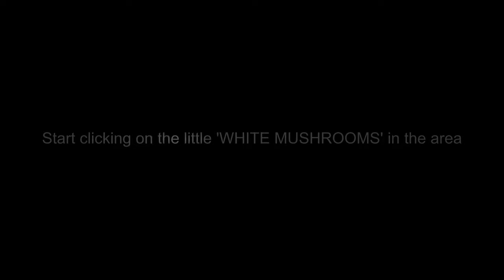Fungarian Furor Rare from Aid From Nordrassil Quest in Mechagon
hOw to-Battle for Azeroth 8.2-Rise of Azshara-Fungarian Furor Rare from Aid From Nordrassil Quest in Mechagon

Rise of Azshara Patch 8.2

'Fungarian Furor' rare is located in The Fleeting Forest, Mechagon

To get to this rare there should be 'Aid From Nordrassil' daily quest active.

'Aid From Nordrassil'
If this quest is up, it is the trigger for the rare 'Fungarian Furor'

Start clicking on the little 'WHITE MUSHROOMS' in the area.

do not USE : 'Living Sap' on 'Fungarian Furor'

Part of the 'Rest In Pistons' Achievement

+ 'Fungarian Furor' has a chance to drop
'Paint Vial: Overload Orange' and 'Snowsoft Nibbler' PET

MUSIC Sample : Mechagon Workshop Music - Blizzard Entertainment